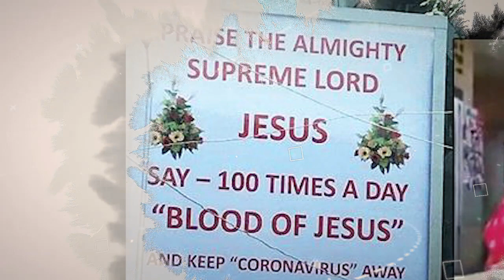കൊറോണക്കെതിരെ തൈല പ്രയോഗവുമായി എത്തിയ പാസ്റ്ററെ അറസ്റ്റ് ചെയ്യണം